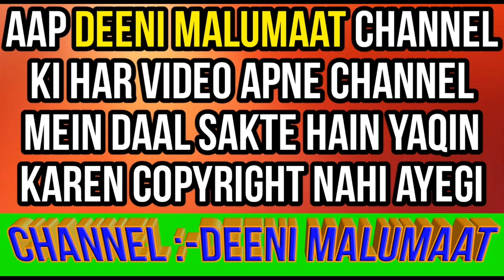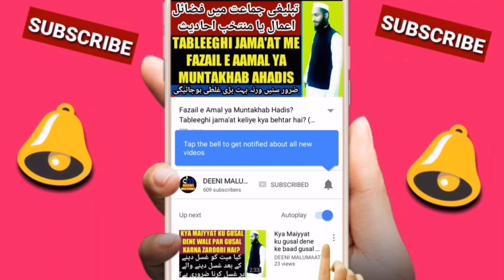Muharram ki ibadat | ashura ki namaz | 10 muharram ki namaz | ashura ki namaz ka tarika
Muharram ke mahine me baaz hazraat namaz padhte hain koi 4 rakaat namaz padhta hai koi 2 rakaat wagerah to is video me muharram ki namaz yani ashura or 10 muharram ki namaz ka kya hukum hai kya tarika hai tafseel ke saath bataya gaya hai

Channel by

DEENIMALUMAAT